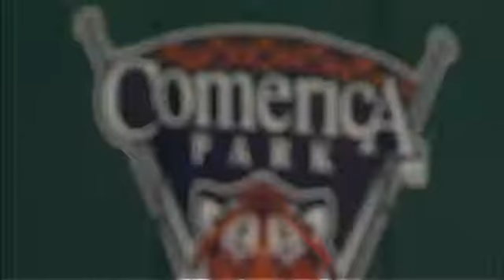TEX AT DET - May 19, 2009